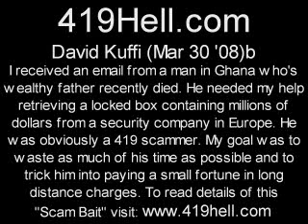David Kuffi ,,, Mar 30 08 b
... I received an email from someone who was obviously a 419 scammer. My goal was to waste as much of his time as possible and to trick him into paying a small fortune in long distance charges. to read all the other funny ways that I annoyed the hell out of this criminal.